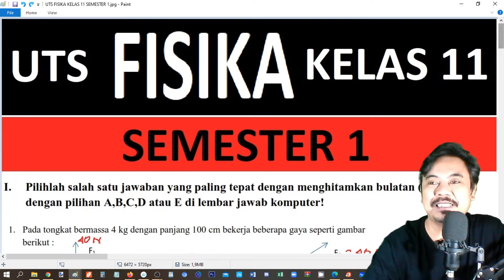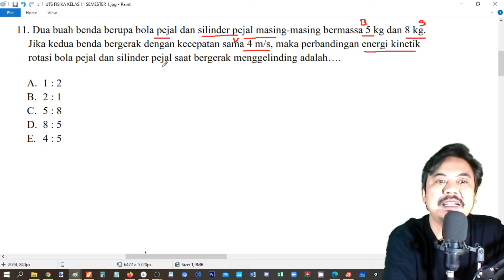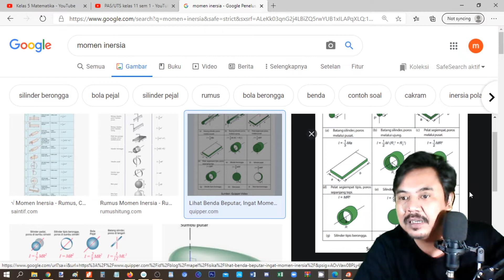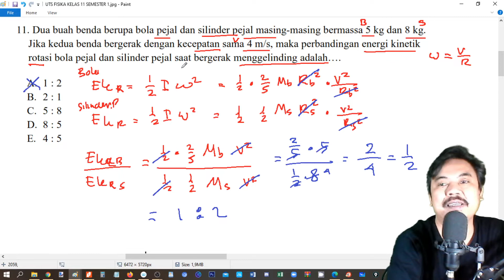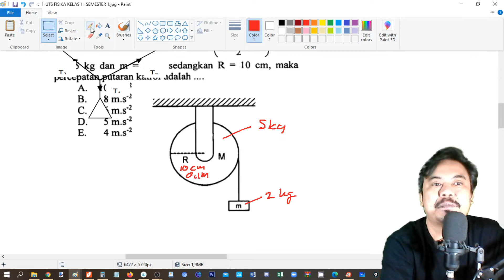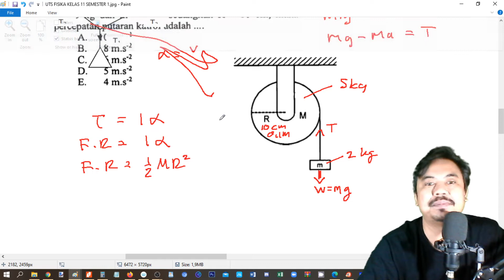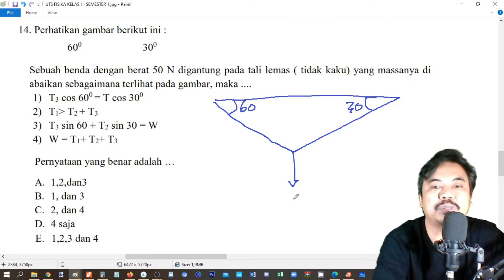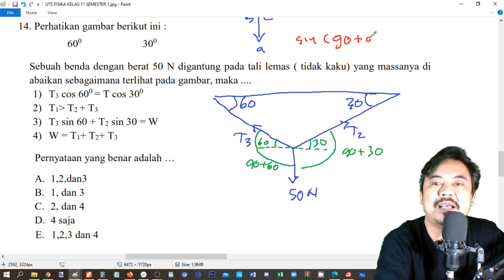UTS FISIKA KELAS 11 SEMESTER 1 BAGIAN 3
bab dinamika rotasi, kesetimbangan benda tegar, elastisitas

KELAS 11
grup Ruang Belajar